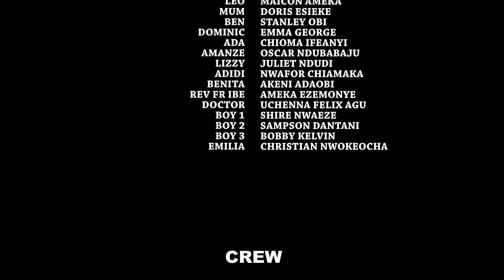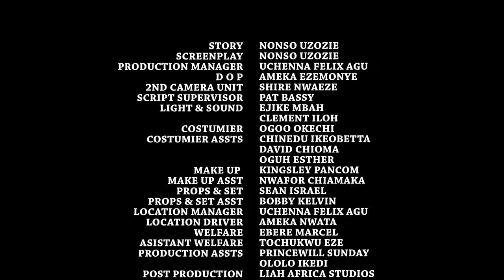Groom For Rent Complete Movie - Frederick Leonard 2024 Latest Nigerian Nollywood Movie